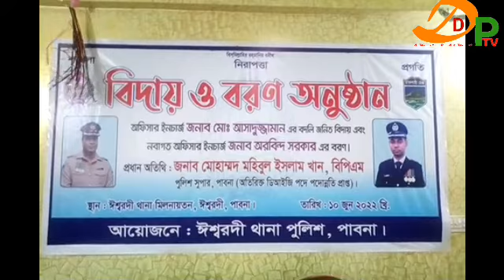মাদকের সাথে আমাদের কোন আপোষ নেই----পুলিশ সুপার মহিবুল ইসলাম খান বিপিএম॥